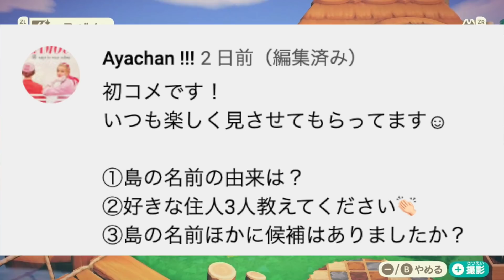【あつ森】島クリのコツは？参考にしているものは？職業は？【質問コーナー | 女性ゲーム実況者 | あつまれどうぶつの森】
おはようございます、じんむです🐣✨

お待たせしました！質問コーナーです🙋‍♂️
緊張…！！！

0:00 挨拶
1:22 あつ森の質問
16:23 じんむへの質問

ご質問いただき本当にありがとうございました！

7/12日曜日の15時から、1万人記念生放送予定ですのでお時間合えばきてください🤤✨

じんむじん島 あつまれ どうぶつの森 動画

ナチュラル可愛いリリアンちゃん家のジェラピケぬいぐるみ屋さんを作る🧸→

大感謝🙇‍♂️

記載されている会社名・製品名・システム名などは、各社の商標、または登録商標です。